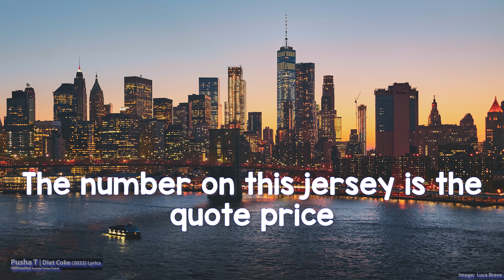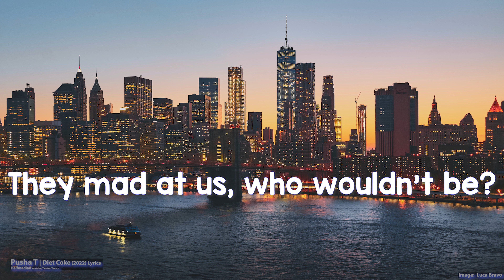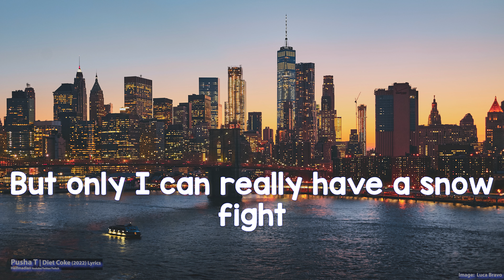Pusha T - Diet Coke (Clean) (Lyrics) - Audio at 192khz, 4k Video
Pusha T - Diet Coke (Clean) (2022)

Connect with Pusha on socials!

Lyrics:

Yesterday's price is not today's price
Like, like—like, crack—crack, like, like
Like, li—li—crack, crack, crack

[Chorus]
Imaginary players ain't been coached right
Master recipes under stove lights
The number on this jersey is the quote price
You ordered Diet Coke, that's a joke, right?
Everybody get it off the boat, right?
But only I can really have a snow fight
Detroit challenge, what's your dope like?
If your Benz bigger, step it up to Ghost life
Missy was our only misdemeanor
My tunnel vision's better under stove lights
My workers compensated so they don't strike

[Verse 1]
Wish me luck, see green like Don Bishop
The ones you trust don't change like them chains you tuck
Far as I'm concerned, who's the best? Me and Yezos
Wash, then dry, so give me all of mine in pesos
Add it up (Add it up)
Your in them pictures but they laser taggin' us
They mad at us, who wouldn't be?
We became everything you couldn't be
Everything your mama said you shouldn't be
The Porsche's horses revvin', like, "Look at me"
Saddle up
I'm still pitchin', baby, batter up

[Chorus]
All you (all you) get it off the boat, right?

[Verse 2]
The flow's untouched, the drums is tucked
Drive Cullinan when roads get rough
Snows are must, the nose adjust
Young Gs like we Hov and Puff
Best jewelries and we lust
Chanel trinkets and 'll blush
Crush hearts like pretty boys
And we drivin' pretty toys
Extendos will make plenty noise
Crescendo make your car endo
Pierce your car window
Nike box hold a hundred thou' with no insoles, uh
The era was such a Black era
How many still standin' reflectin' in that mirror?
Lucky me